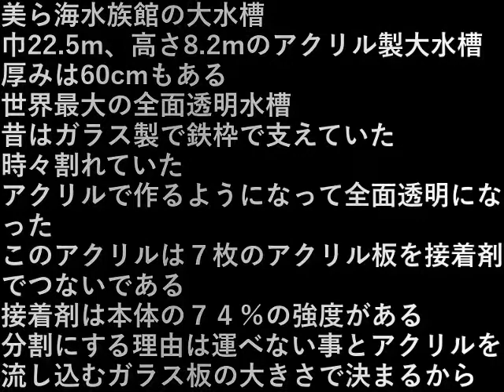沖縄旅行7 2美ら海水族館・大水槽 Okinawa Trip (7-2 Churaumi Aquarium/Large Tank)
美ら海水族館の大水槽。
巾22.5m、高さ8.2mのアクリル製大水槽。
厚みは60cmもある。

世界最大の全面透明水槽。

昔はガラス製で鉄枠で支えていた、それも時々割れていた。
アクリルで作るようになって全面透明になった。
このアクリルは７枚のアクリル板を接着剤でつないである。
接着剤は本体の７４％の強度がある。
分割にする理由は運べない事とアクリルを流し込むガラス板の大きさで決まるから。

A large aquarium in the Churaumi Aquarium.
A large acrylic tank with a width of 22.5m and a height of 8.2m.
The thickness is 60 cm.

The world's largest transparent aquarium.

In the old days, it was made of glass and supported by an iron frame, which sometimes cracked.
I started making it with acrylic and it became completely transparent.
This acrylic consists of 7 acrylic plates glued together.
The adhesive is 74% as strong as the body.
The reason for making it separately is determined by the size of the glass plate into which the acrylic is poured and the fact that it cannot be transported.

設備屋の適当田舎暮らし